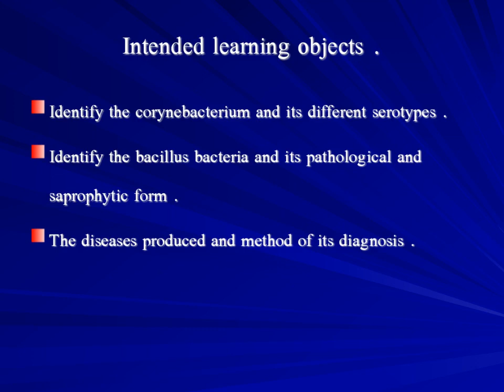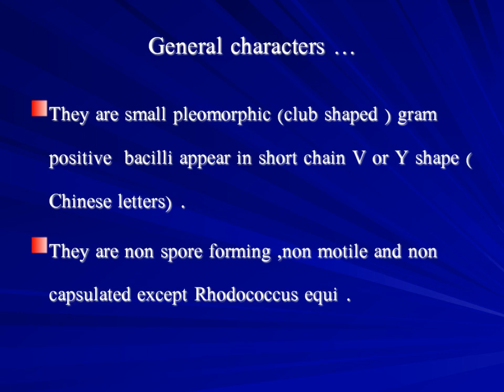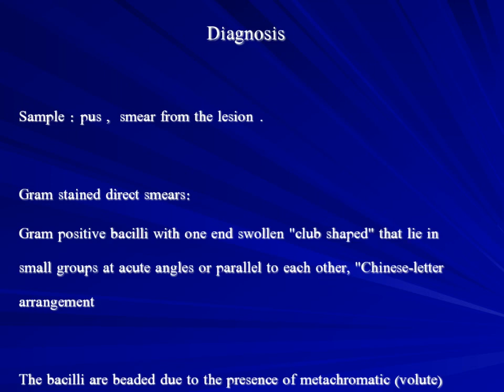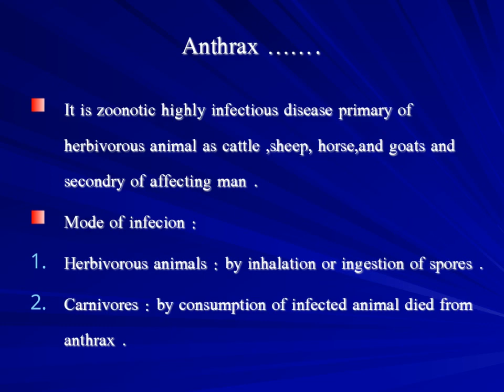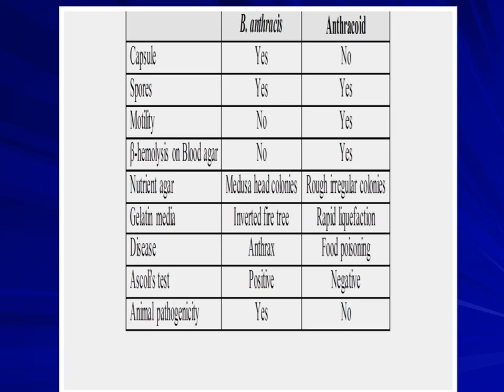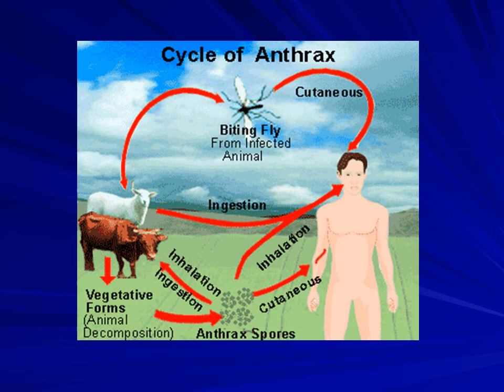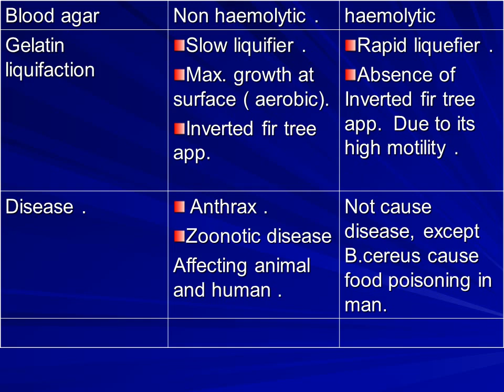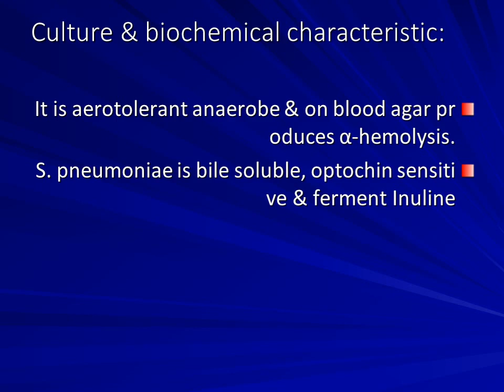"coryn , bacillus & strept. pneumoniae" section 6